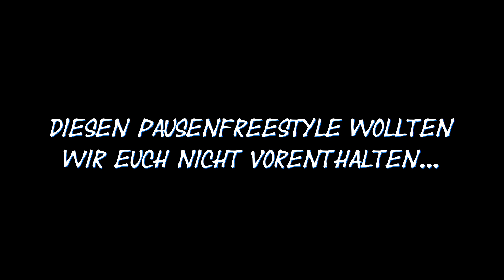WBG trifft... Falk & Khacoby 1/3 - Interview & Fanfragen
Unabhängige Community für Written Battles in Deutschland.